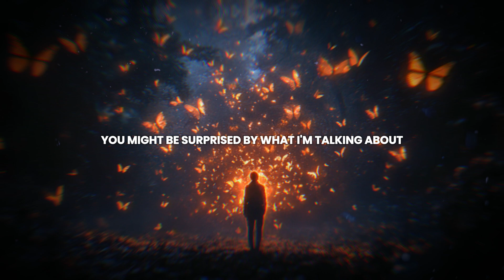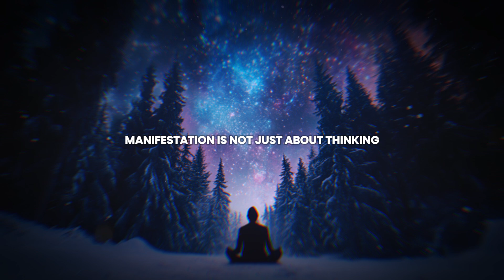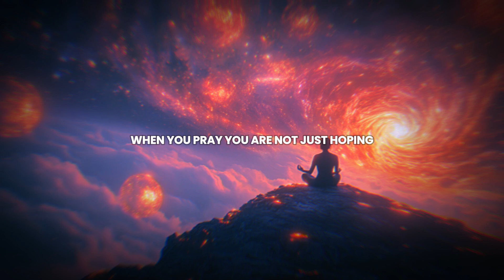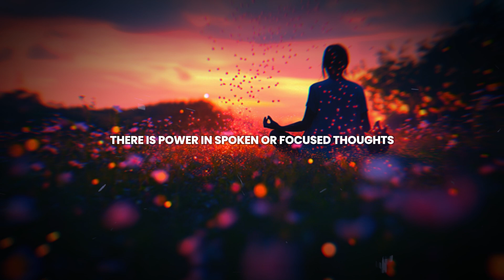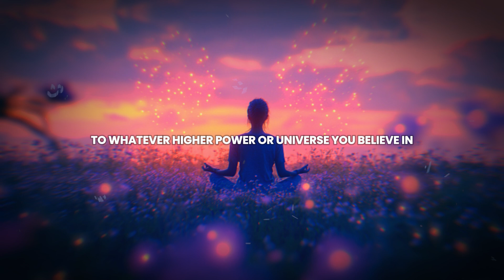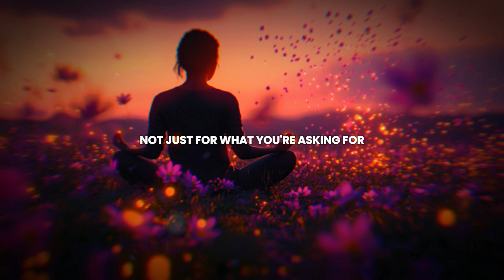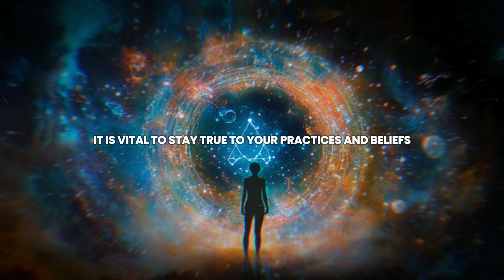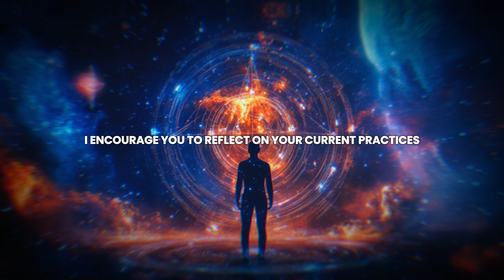Can You REALLY Manifest Your Dreams with This One Simple Prayer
Can you really manifest your dreams with just one simple prayer? The answer is YES! 🙏✨ In this transformative video, we introduce you to a powerful prayer that can unlock the doors to your deepest desires. Whether you’re seeking abundance, love, healing, or success, this prayer holds the key to aligning your energy with the universe and allowing your dreams to flow effortlessly into your life.

By connecting with the divine and setting a clear intention, you can raise your vibration and bring your dreams into reality. This isn’t just about asking—it’s about tapping into the spiritual power within you, trusting the process, and watching miracles unfold. 🌟

What you'll learn:
- The exact words of the prayer to manifest your dreams
- How to align your heart, mind, and soul with your desires
- Tips to amplify the power of your prayers through gratitude and belief
- Why faith and intention are essential to manifesting

No matter where you are on your spiritual journey, this prayer can help you break through blocks and start manifesting the life you truly want. Get ready to experience the power of prayer like never before!

Start manifesting your dreams today with just one simple prayer. 🙌

Welcome to Soul Awakenings, a sanctuary for those seeking to deepen their spiritual journey and awaken their innermost potential. Our channel is dedicated to helping you explore the vast landscapes of the soul and connect with your true self. We believe in the power of the soul to transcend everyday challenges and lead a life of greater meaning and purpose. We're here to guide you through each step of your spiritual journey, providing tools and insights to help you unlock your full potential.